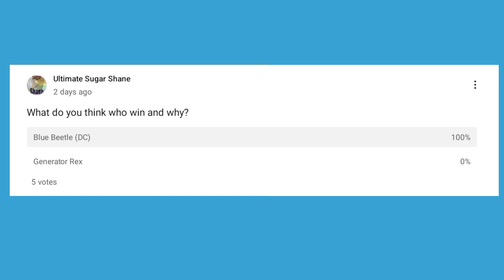Blue Beetle VS Generator Rex | DEATH ARENA CAST #27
Both are teenagers heroes. Just bugs vs gadgets!